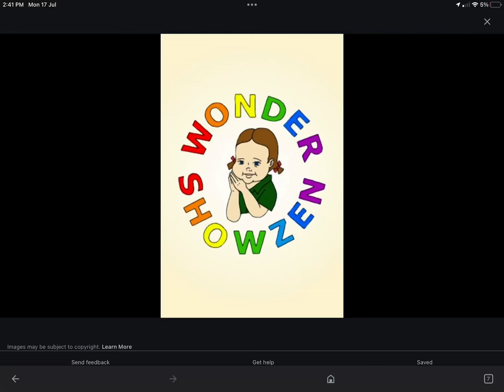cool guy rants S2 #4: wonder showzen